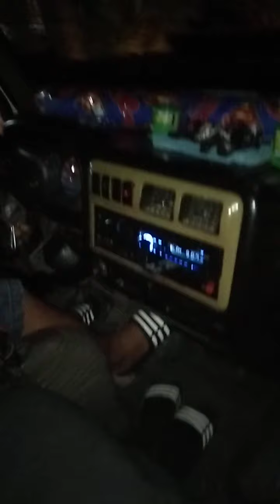practice driving baby girl